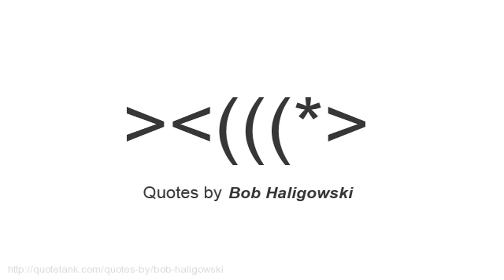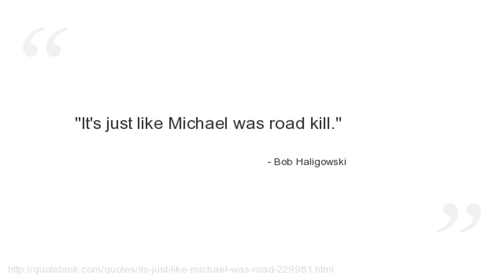Bob Haligowski Quotes